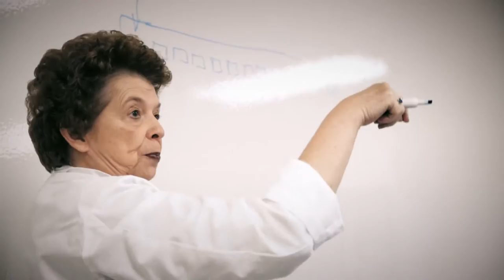Berkeley Preparatory School - "All Alumni Reunion 2016"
Berkeley Preparatory School warmly invites all of its past students to the annual All Alumni Renunion every summer for sports, music, art, and more!